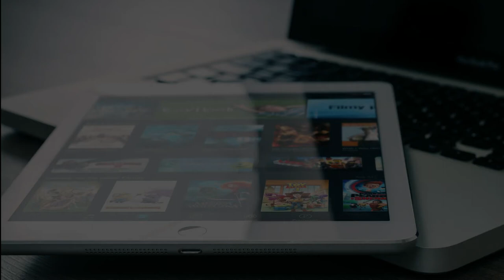Create Your Videos | Web Series | TV Serial | Live Sports - Launch & Promote it on ZingoOTT Platform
A revolutionary ott_producer_platform available for all industries and compatible with all popular devices. Claim your free_subscription to explore and know more.

Showcase your creativity to the world, become a video creator with Zingo TV, enjoy one-off purchases, subscriptions, rentals and many other services.